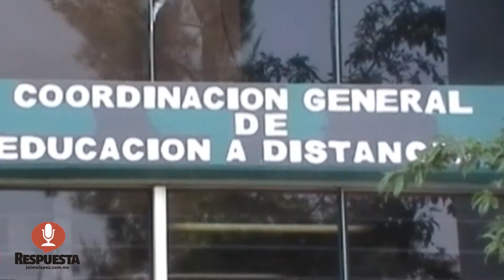RESPUESTA TV 06 AGOSTO 2018